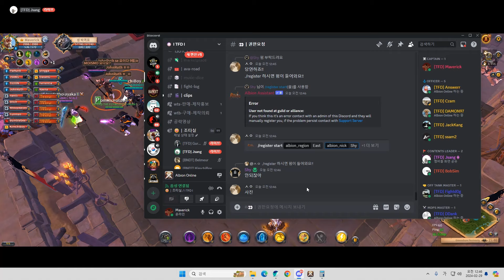Pussy can't play like this. / I The Flying Dutchman I / Albion Online